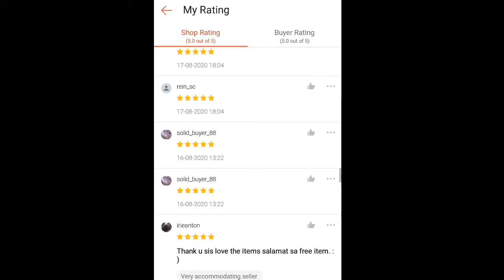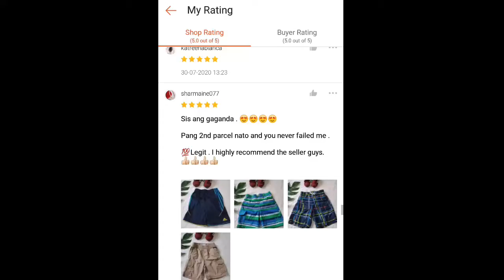Happy 700 Followers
Happy 700 followers on our shopee account 😍

Shopee account | facebook | Instagram | Youtube Channel

Just type lang sa search box:   @gwenniescloset08

Makikita nyo napo agad ang logo ng Gwennie's Closet.

Undecided by Chris Brown